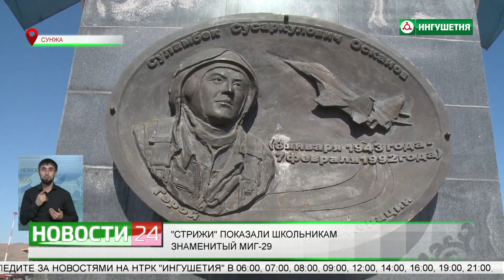"Стрижи" показали школьникам знаменитый "МИГ - 29".